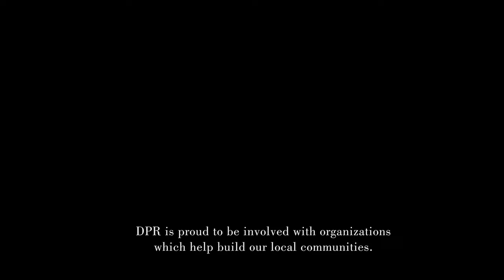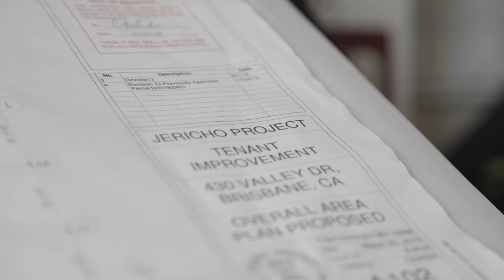Jericho Project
A collaboration between DPR and a San Francisco Bay Area nonprofit will create more opportunities for former criminal offenders to pursue meaningful careers in the trades, potentially even with DPR. Jericho Project provides treatment and job training to chemically dependent former offenders who are committed to recovery and rehabilitation. It is 100 percent self-funded, and participants receive housing, treatment, education, physical training, social development and vocational training so they can become productive and successful members of society.